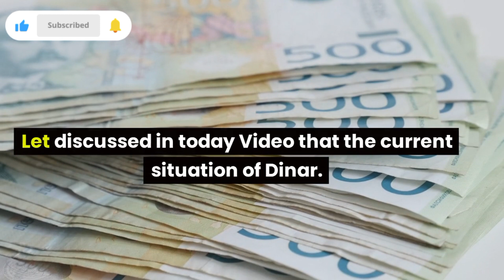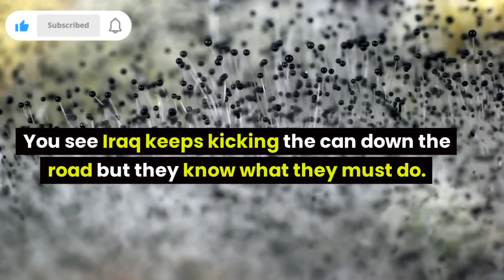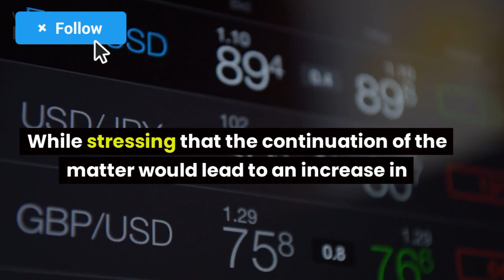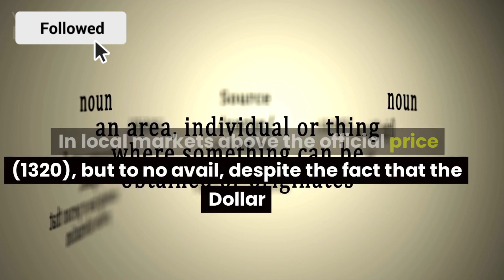Iraqi Dinar | A Specialist Diagnosis the Real Reason for Dinar Rate Dinar Rate today